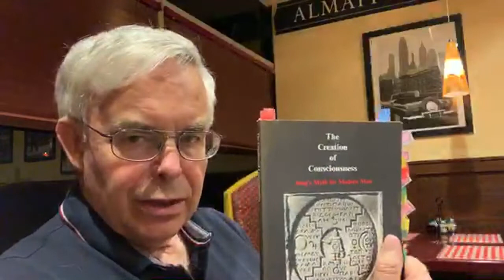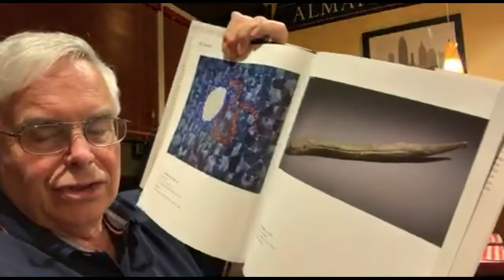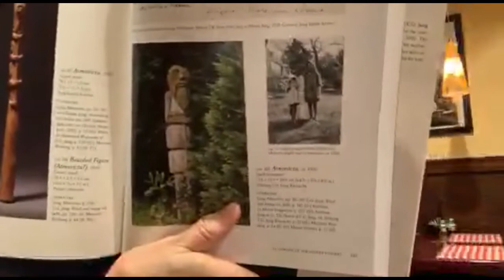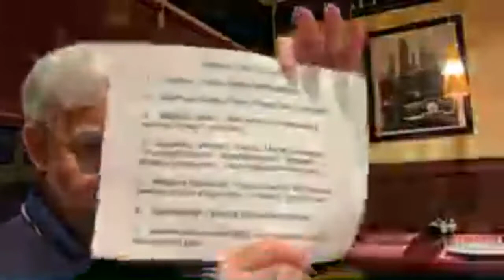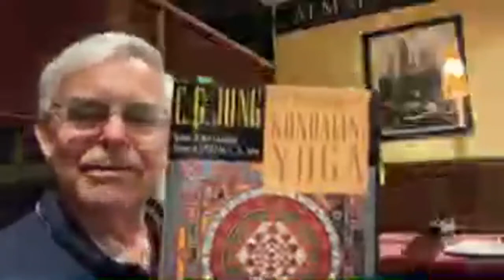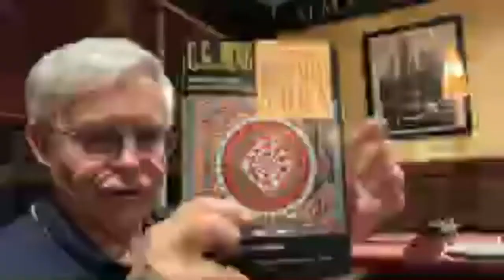Group Meeting #128 at Sammy's Italian Pizza Kitchen - Enneagram & Kundalini Peak Experiences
Reference: " To help launch the United Nations' Generation Unlimited, an education and employment program for young people, K-pop super group BTS gave a speech about empowerment and love." The Washington Post.  Kim NAM-joon, also known as RM, delivered this impressive speech, and impressed people around the world with his maturity

NOTE: Skip Conover is NOT a mental health professional, but has been studying the work of Dr. C.G. Jung since 1987. If you feel seriously depressed, or have other mental health issues, please contact a licensed mental health professional in your area. This Q&A is intended to help the BTS Army understand what is happening with the MAP_OF_THE_SOUL_PERSONA album that is being released April 12, 2019.